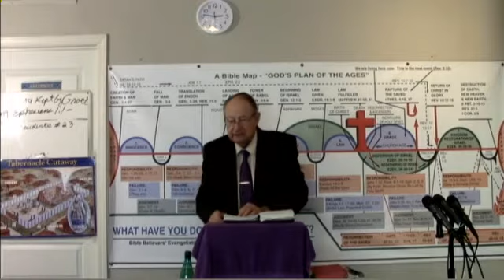2021 12 27 #19 A Little Trip To Heaven Ephesians 1:1-6:24, Dr James M Phillips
#19 A Little Trip To Heaven  Ephesians 1:1-6:24, Galatians 4:4             Bible Readings by Dr. Jim Phillips. Dr. Jim Phillips preaches this message on the mission field.